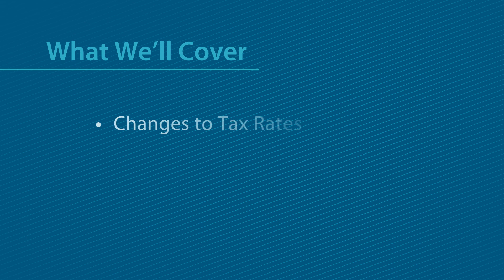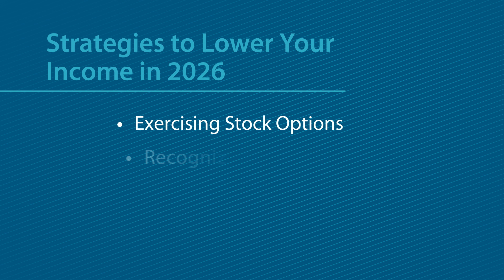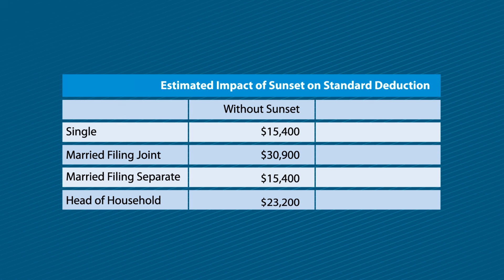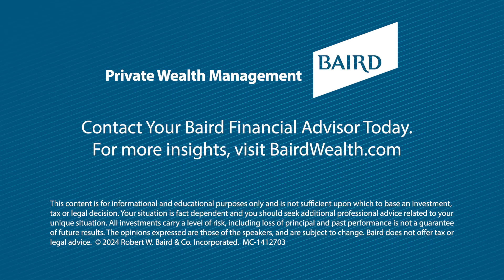Preparing for A New Tax Landscape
Provisions of the Tax Cuts and Jobs Act (TCJA) are set to sunset in 2025, resulting in implications for you and your tax planning. Baird’s Director of Advanced Planning Tim Steffen breaks down the background of these changes, what the changes may include, who is most likely to be impacted, and how to prepare.

This video is the second half of Baird’s spotlight on changes following the TCJA sunset. For more information on changes that may impact long-term estate planning, watch

0:00 Introduction
0:29 What is the Tax Cuts and Jobs Act (TCJA)?
1:13 What Do We Mean by "Sunsetting"?
2:15 What We'll Cover
7:00 Implications for Business Owners
8:00 So Now What? Contact Your Baird Financial Advisor